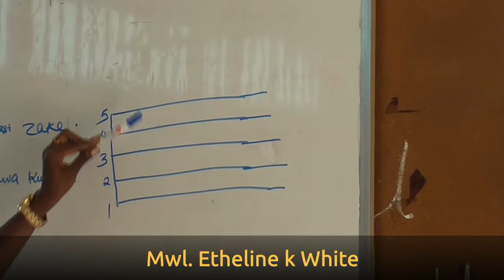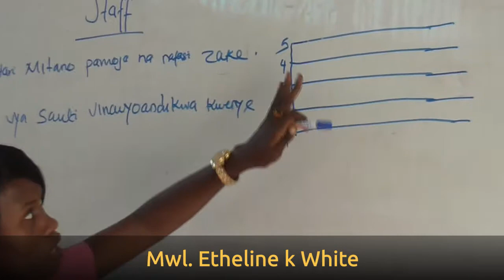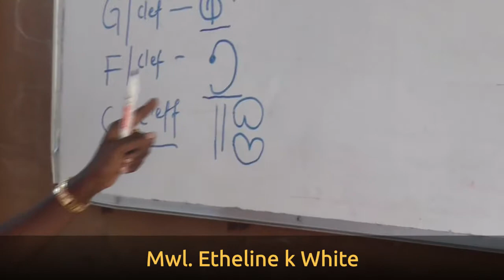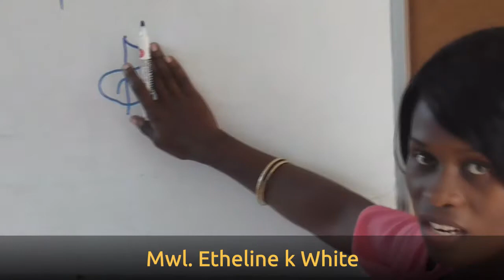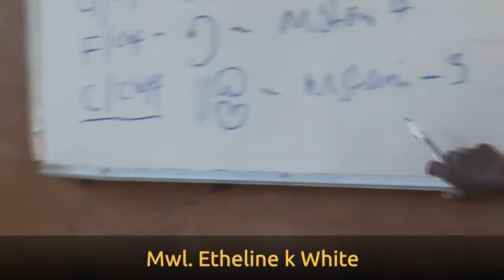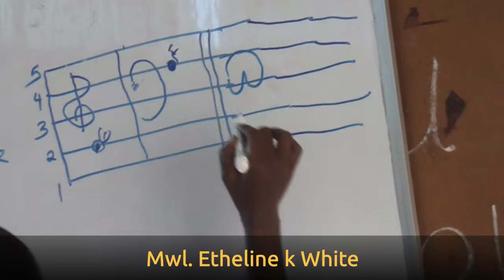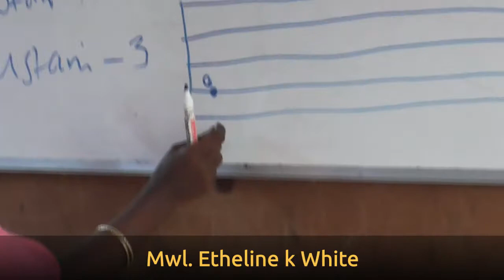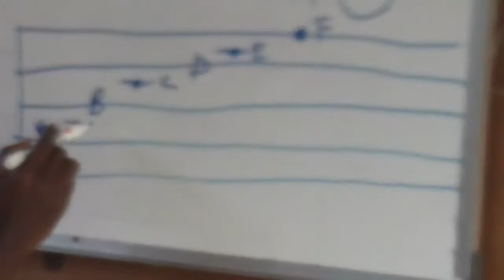STAFF NOTATION PART 1, vitambulisho vya kwenye staff ..#7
sehenu ya pili ya somo hili itaruka muda si mrefu.